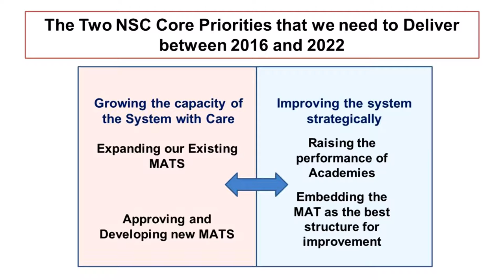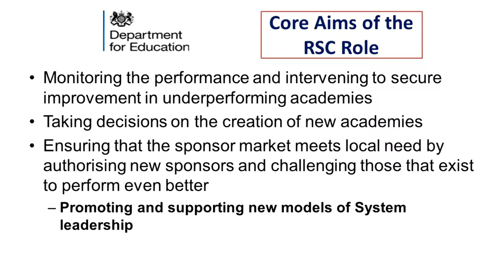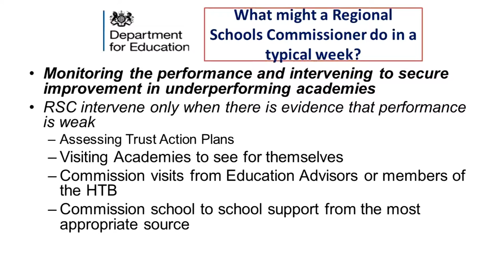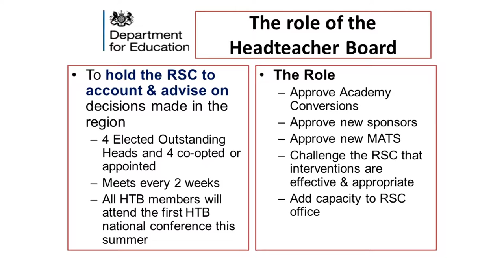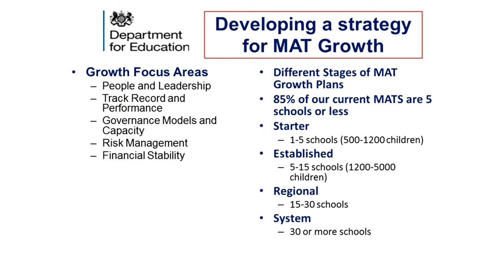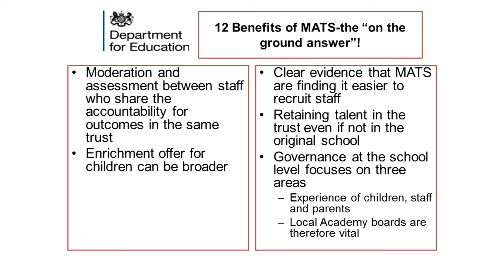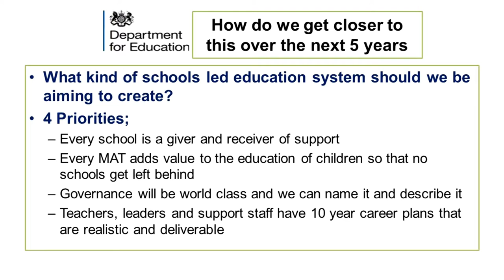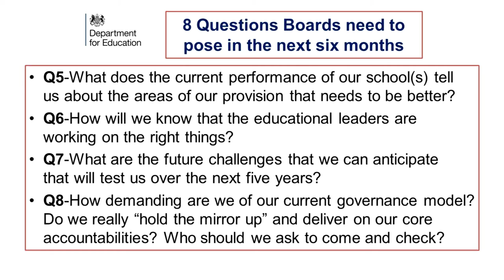BESA AGM: Keynote speech - Sir David Carter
Sir David Carter, National Schools Commissioner talked about the rise of Multi Academy Trusts and the role of the Schools Commissioners in his keynote address at the BESA AGM.